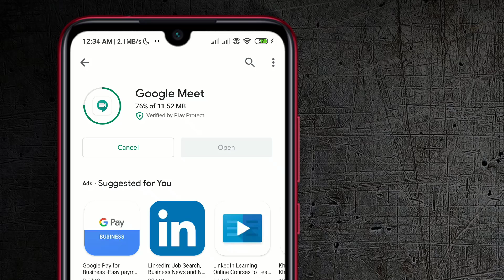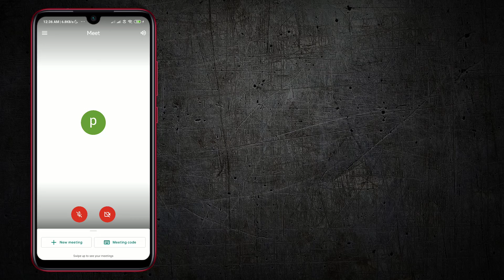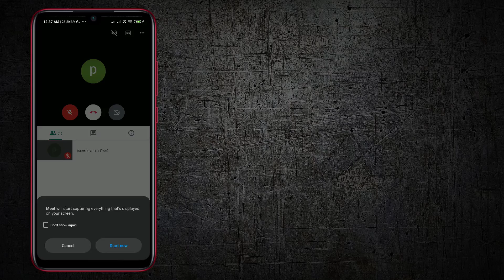How to Use Google Meet || Google Meet in hindi || Nandu Dobariya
How to Use Google Meet || Google Meet

google meet
google hangouts
google hangout
how to teach online
teaching online
remote teaching
remote learning
use meet to teach
what is google meet
how google meet is used
how to record a meet
how to use meet
how to teach when school is closed
how to use google meet
google meet tutorial 2020
is google meet like hangouts
google hangouts meet
how to use google meet in free
how to create meeting on google meet free
how to record on google meet
how to use google meet on laptop